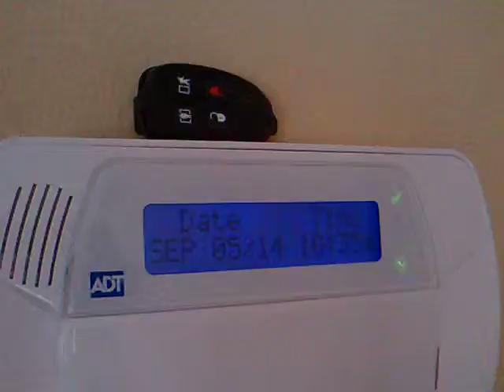16136 Heavens gate homeonwer move out 09052014